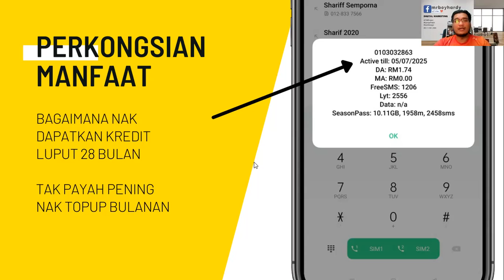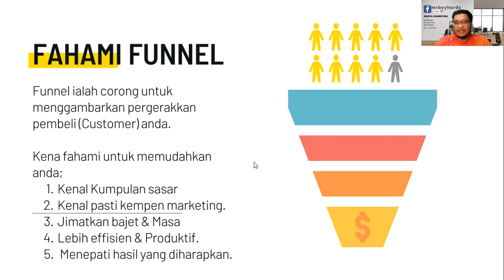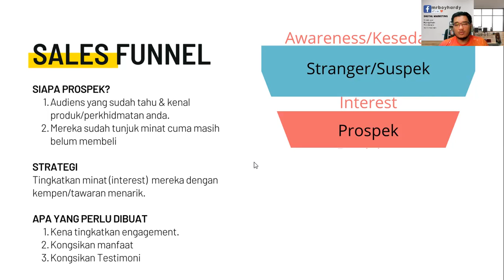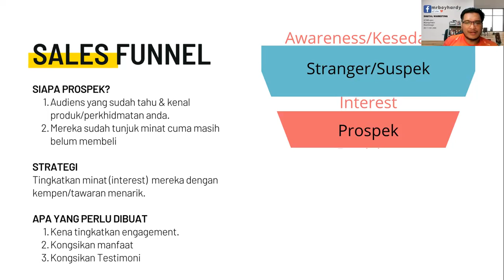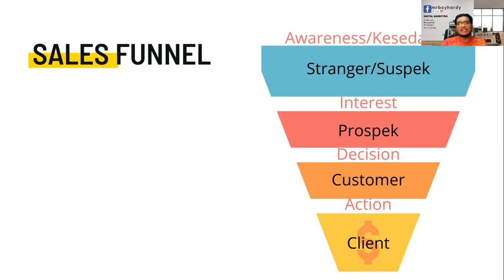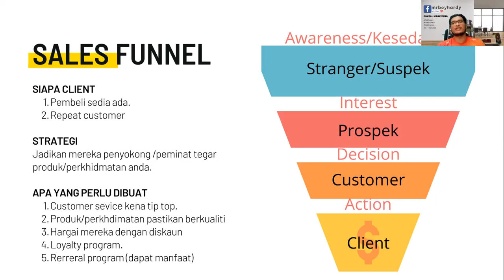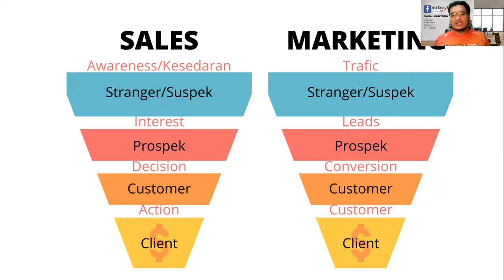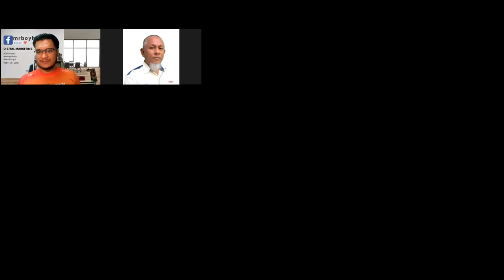KELAS 13 SEPTEMBER 2021 | KELAS ASAS PEMASARAN DIGITAL (SALES FUNNEL)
Kelas ini adalah kelas asas pemasaran digital. Kami membantu usahawan untuk mendigitalkan perniagaan mereka melalui sesi perkongsian ilmu asas ini.

Semoga bermanfaat dan kongsikan juga untuk manfaat yang lain.

sebarang pertanyaan program ini, boleh hubungi mr hardy 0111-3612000